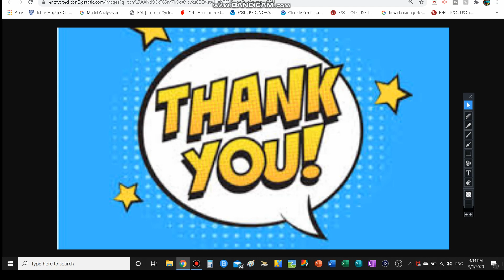(Invest 91L) Tropical Waves Develop: Potential Tropical Storm?!?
@Da Weather Dude LINK TO MY WEBSITE!!! JUST CLICK ON THE LINK!!!

2- tornado outbreak in Oklahoma And Texas + SubTropical

3- SubTropical Storm Andrea Coverage-